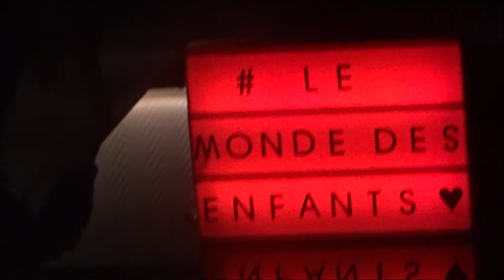histoire d'halloween : la maison hantée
Comme vous le savais, Halloween approche de plus en plus et c'est pour cela que j'ai décidé de vous raconter une histoire sur Halloween. J'ai inventé cette histoire il y a environ 3 ans dont j'ai commencé à la raconté à des maternelle quand je travaillais en accueil collectif de mineur et chaque année je racontais cette histoire dont aujourd'hui j'ai décidé de la partager avec vous et j'espère qu'elle vous plaira.

Retrouvez-nous prochainement pour de nouvelle vidéo.

- Facebook : le monde des enfants

Musiques utilisés pour la vidéo :
- Bienvenue à Halloween   Karaoké version